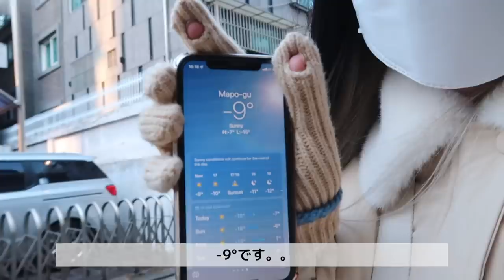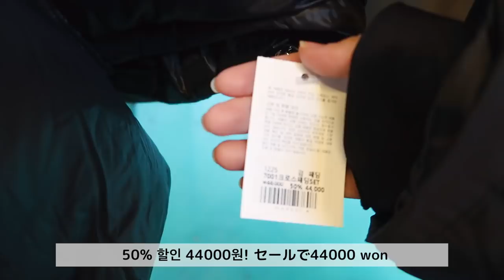【韓国vlog】韓国で過ごすクリスマス・年末ブイログ🎄☃️ ホンデの様子 / 明洞人気スポット / 最新の流行の冬服🧣🧤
LINEでYu Kagawa公式チャンネル誕生！友達追加してね☺️❤️

ついに年末ですね、、実感がびっくりするほどない😭
どうにか31日に投稿しようと、編集頑張りました笑
今回のvlogは割とリアルな私の日常です🦁
楽しんで見てくれたら嬉しいなぁ💭
皆さん2021年もありがとうございました💕
良い正月をお過ごしくださいませ😚

[편지, 선물은 여기로 보내주세요💌]
서울특별시 중구 동호로 330 씨제이제일제당빌딩 8F
CJ ENM DIA TV JAPAN
DIA TV Global team ( 유튜버 카가와유 )

【住所】
04560
CJ ENM DIATV JAPAN
8F, CJ Cheiljedang Center, 330, Dongho-ro, Jung-gu, Seoul, Korea

【受取人名】
DIA TV Global team ( YouTuber Yu Kagawa )